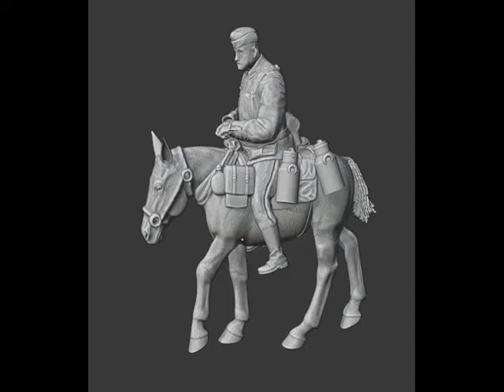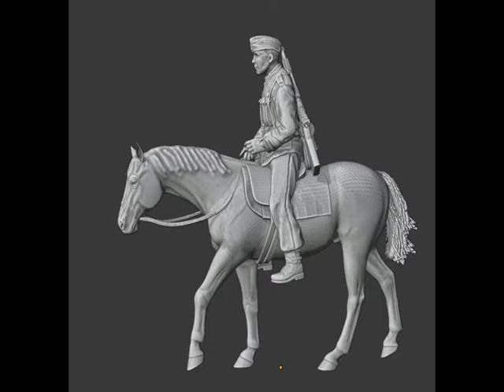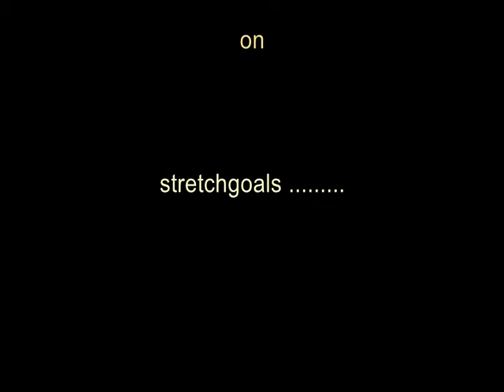My next Kickstarter WW2. With massive content of Figures.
Soundtrack as always Lucas Najewitz